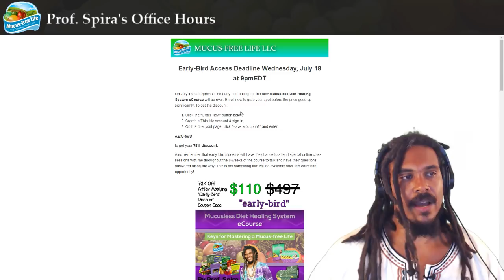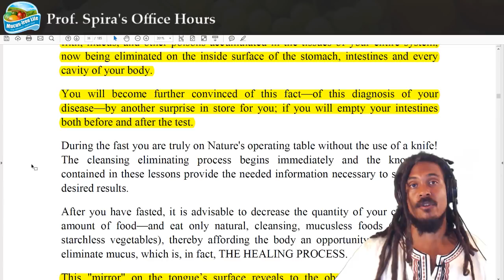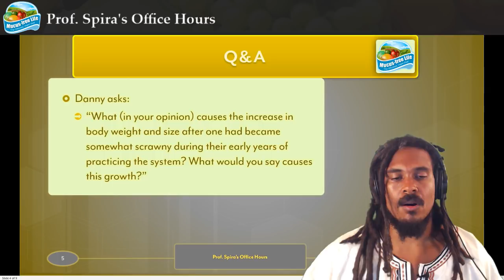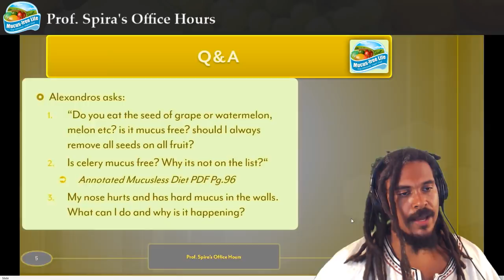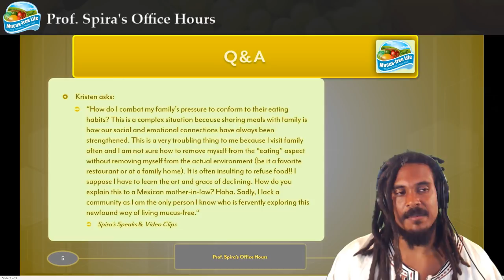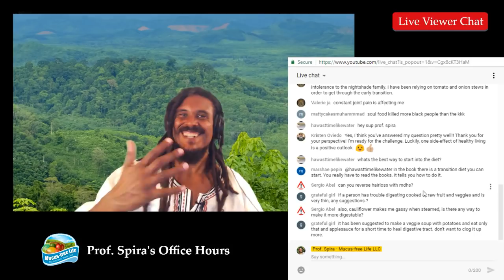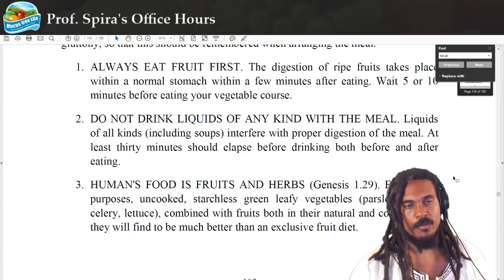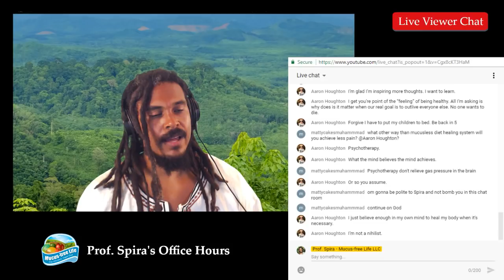Prof. Spira's Office Hours #3: Magic Mirror, Building Muscle, Family Pressure to Eat Bad, the Future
🚨 Tired of Cravings, Fatigue, and Excess Mucus? Feeling Stuck & Alone on Your Health Journey? 🚨 Get the Tools and Support You Need for Success Now! (Limited Slots Available)

Today we talk about: Ehret's Magic Mirror Fast, Increase in Body Size with Long-term Practice, Building Huge Muscles, Fruit Seeds, Family Pressure to Eat Badly, Future of Mucus/Pus Consciousness.

[LAST CHANCE] Early-Bird Pricing to the Mucusless Diet eCourse has been extended for several more hours.

Do you have questions that you'd like me to address on a future show?

The Book reveals many different and important questions about people's health. Readers of the book will learn what the "Mucusless Diet Healing System" is, what foods are pus and mucus-forming, how to get rid of that annoying stuffy nose, and much more.

General Disclaimer: The content found in this video and associated websites are based upon the opinions and research of Prof. Spira and his guests, and is strictly for informational and educational purposes only. The content is not intended to replace a one-on-one relationship with a licensed health care professional or licensed dietitian. The content is not intended as medical advice. It is intended as a sharing of knowledge, information, and opinions based on the research and experiences of Professor Spira and his guests.